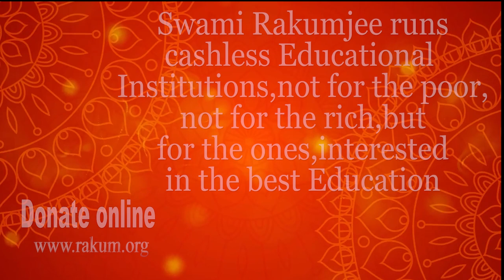Swami Rakumjee, 978th short discourse on Margaret Mead Quote 2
Margaret Mead 2: “Children must be taught how to think, not what to think.”
This link follows on Facebook, Instagram, You tube.